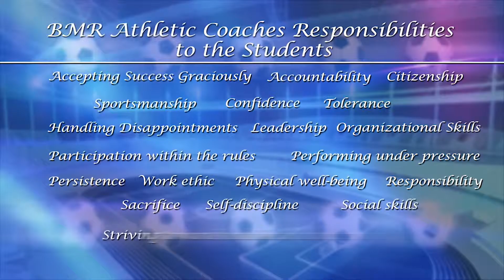Athletic Department 2015